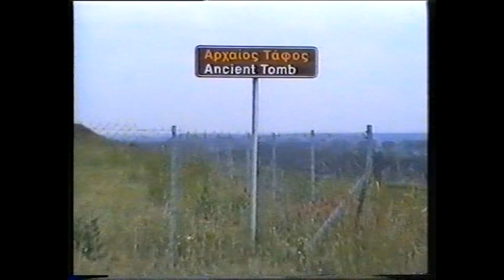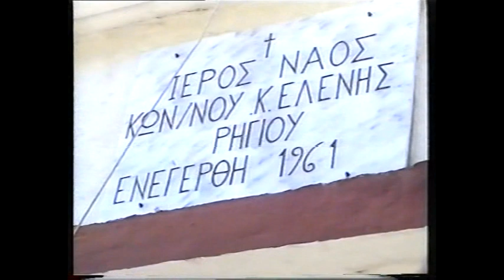Μια Κυριακή στο χωριό. Ομορφιές Ρηγίου Έβρου!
Να δω τ΄ ωραίο μου χωριό και την καλή μου μάνα...ν΄ ακούσω και την Κυριακή της εκκλησιάς καμπάνα.